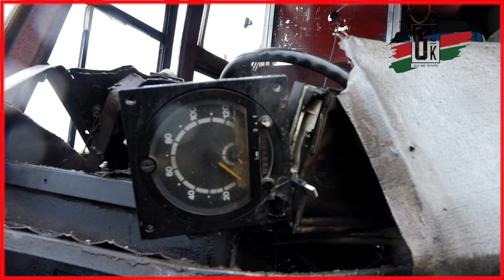🔥Muguga Accident! Eldoret express Bus hits a tanker, Kills 2 on spot